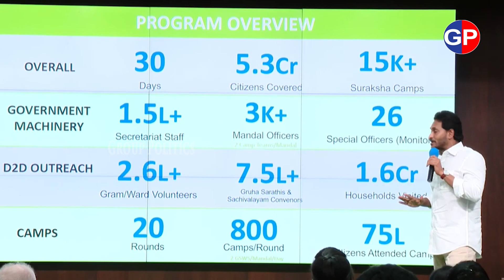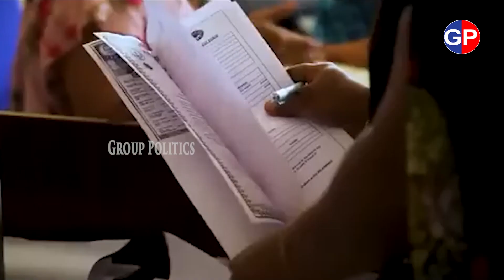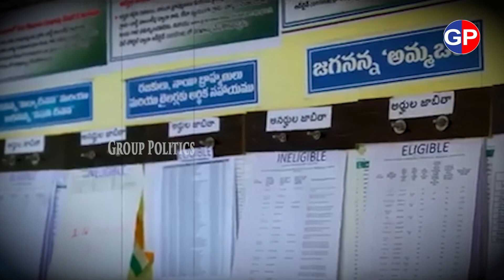Strategies to win 2.5 cr votes: ఈ 2.5 కోట్ల ఓట్లు ఎవరికి పడితే వారే CM.. Jagan, Chandrababu వ్యూహాలు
CM Jagan V/S Chandrababu : ఈ 2.5 కోట్ల ఓట్లు ఎవరికి పడితే వారే సీఎం.. జగన్, చంద్రబాబు వ్యూహాలు ఇవే.. | Group Politics